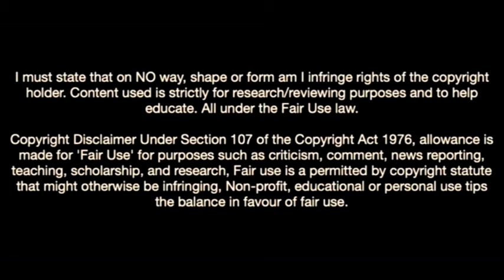Sarpreet Singh-The New Gladiator In Bayern Munich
#1.FCNürnberg